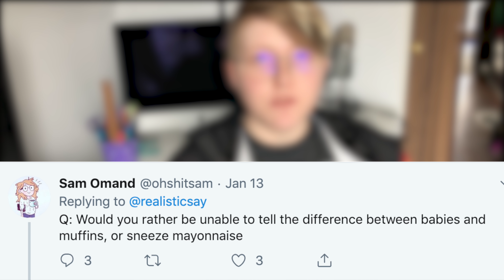welcome back q+a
hi hello there, I disappeared for a while there (like all of last year!) but i'm baaaack. New vids every monday!

Just an awkward taco trying to make it through life, and maybe share some stories along the way.